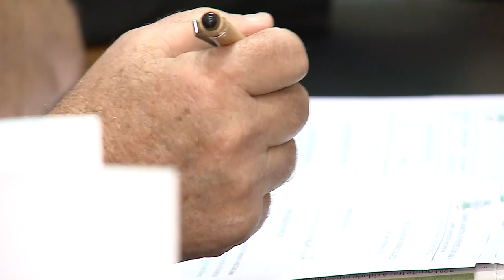Comissão de Educação debate a presença de profissionais de Psicologia e Serviço Social nas escolas